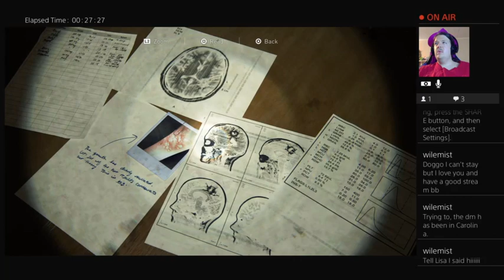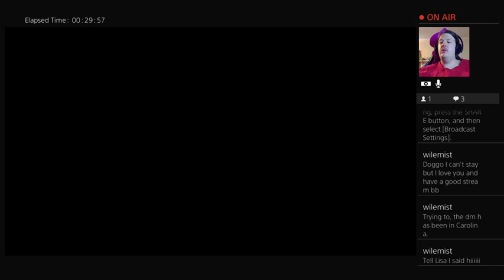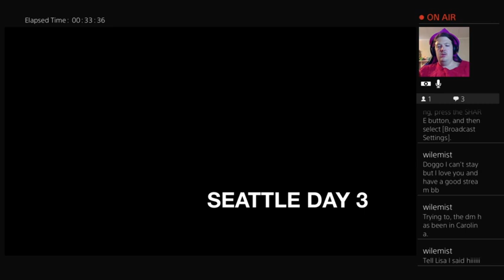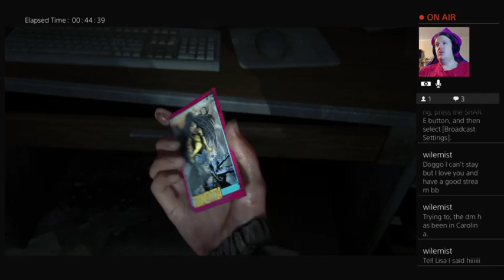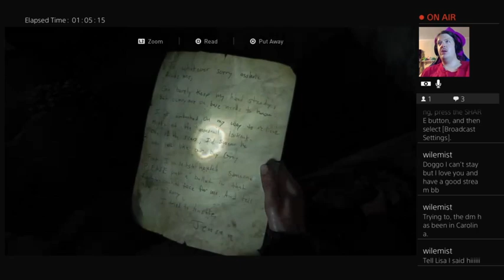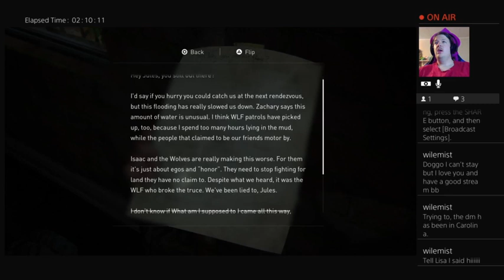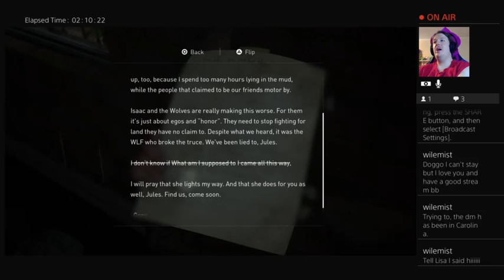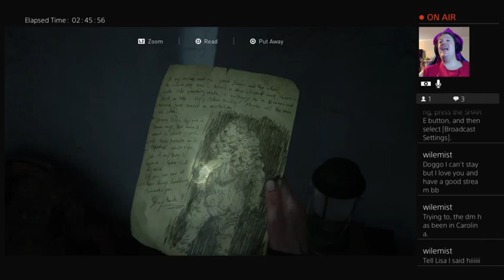Working Toward Nora (LoU2 pt. 7)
Edited down the long portion of when I wasn't in the chair playing. Ellie finds Nora and makes it home in one piece. But only just. She learns that Abby is hiding out in the aquarium, so she and Jesse head that way under the guise of searching for Tommy. Seems the two warring sides are destined to clash in a big way in Seattle day three.